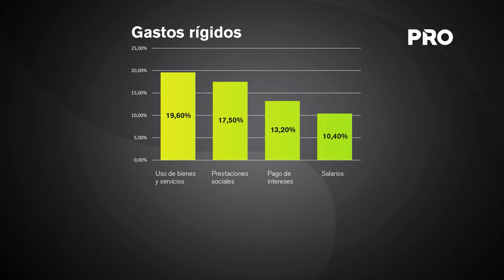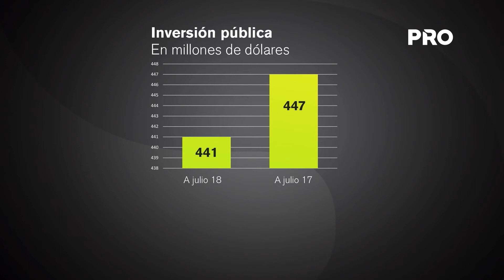Fisco registra déficit anualizado de 1,4% a julio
La Administración Central registró un déficit fiscal acumulado de 0,5% del producto interno bruto al cierre del mes de julio. El déficit al séptimo mes del año alcanza el monto de USD 166 millones, mientras que el resultado anualizado equivale a una diferencia negativa de 1,4% del PIB